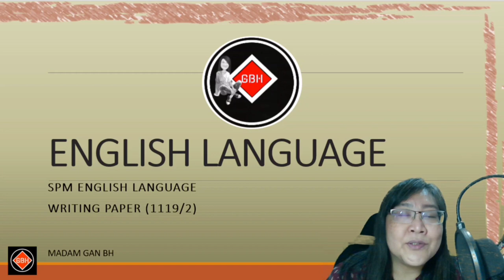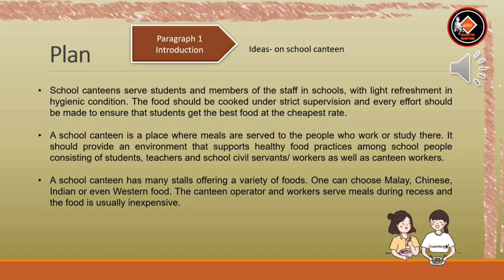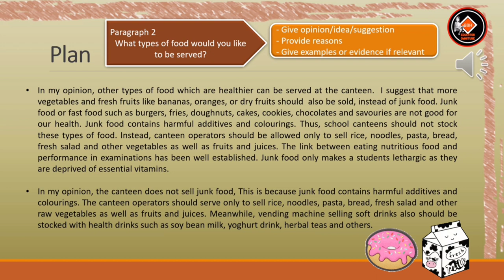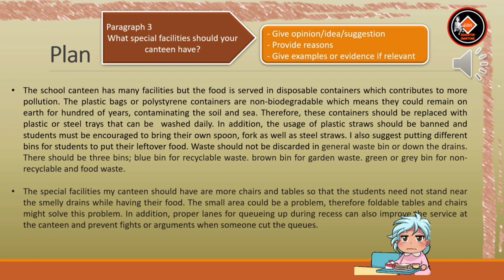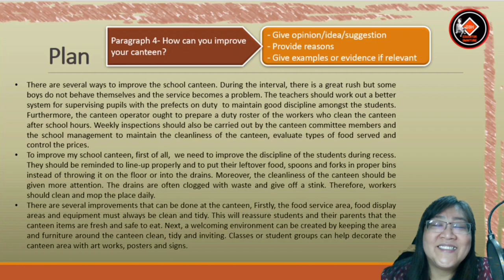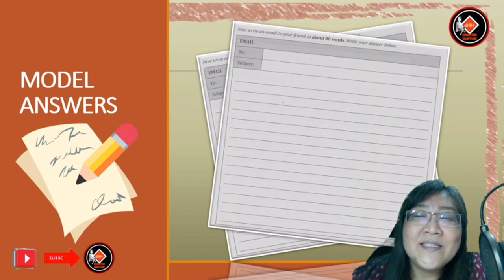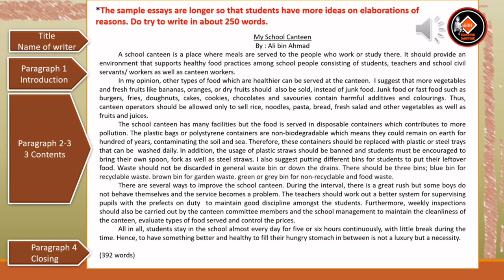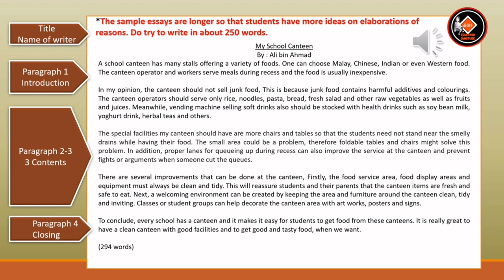🔥ENGLISH LANGUAGE - SMART SPM 2021 - Writing Paper , Part 3 ( Extended Writing) Article 1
This is Smart SPM series on Paper 2 which is for writing (1119/2). The video focuses on Part 3 ; Extended Writing where SPM candidates have to write either an article or review or report or story.  The techniques to write an article are explained in the video.